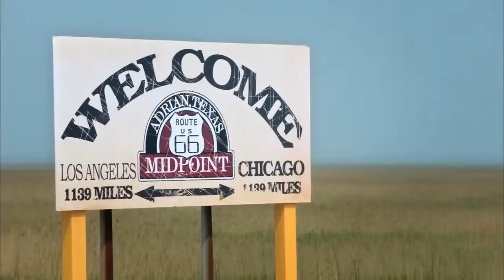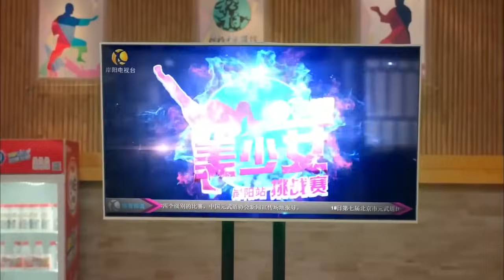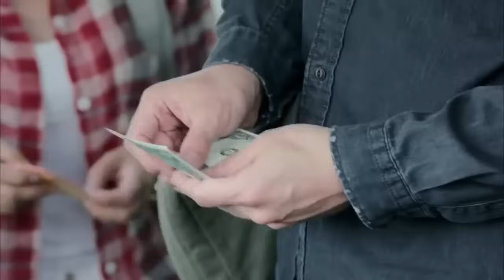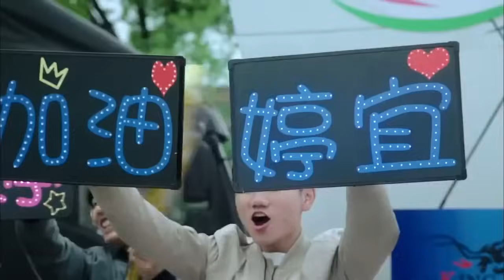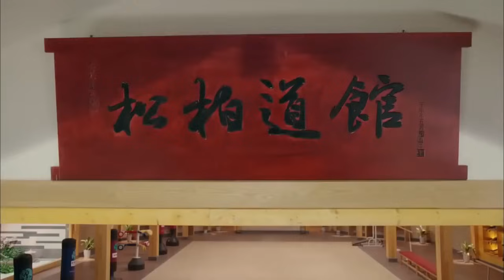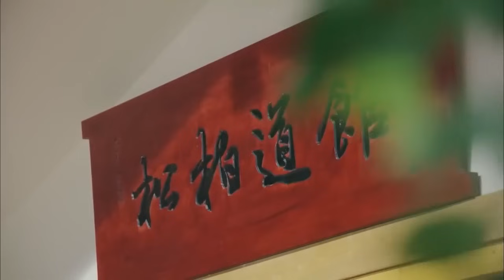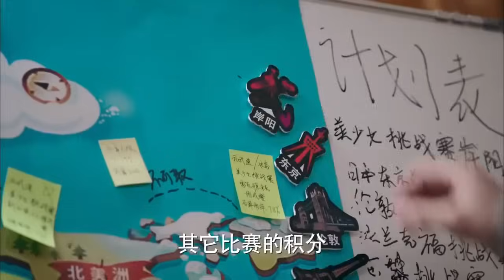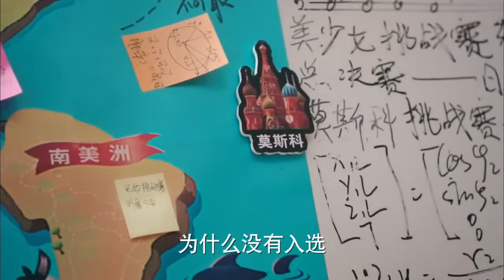فتاة الإعصار Whirlwind Girl | الموسم الثانى | الحلقة 1 | China Zone العربية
مرحباً بكم في تشينا زون للإشتراك في القناة:
بدافع الحب | العربية China Zone

اسم المسلسل:  مركب واحد وعالم واحد
نوع المسلسل : رومانسى

مقدمة:
           يكبر البطلان ليانغ شينغ و جيانغ شينغ سوياً و لكن يتعرض ليانغ لحادث أليم يضطر البطلة إلى انتظار البطل إلى حين شفاءه و لكن يساندها صديق آخر و يواسيها, ارى هل ستقع البطلة فى حب جديد؟ شاهد الآن لتعرف الإجابة.